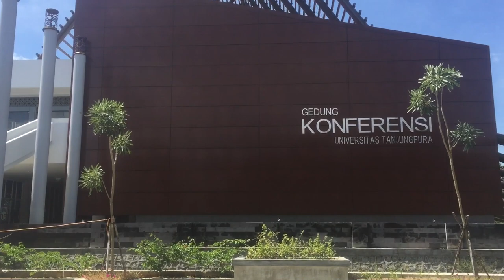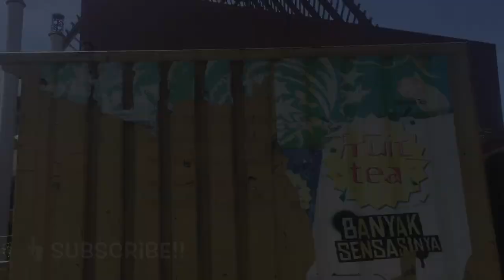WAJAH BARU UNTAN, INI HARAPAN GUBERNUR SUTARMIDJI‼️